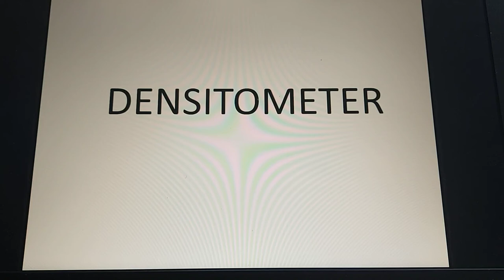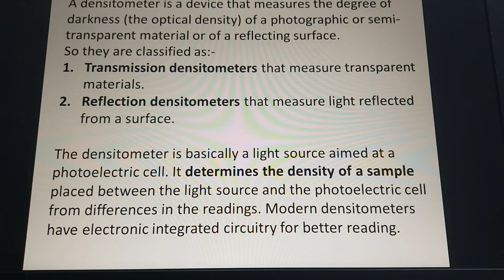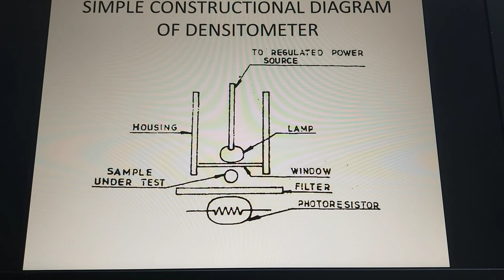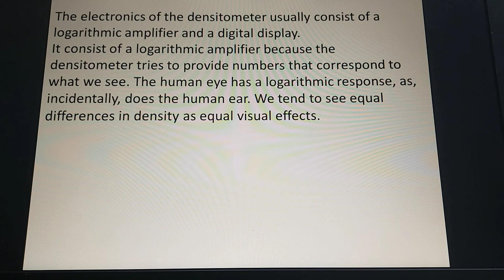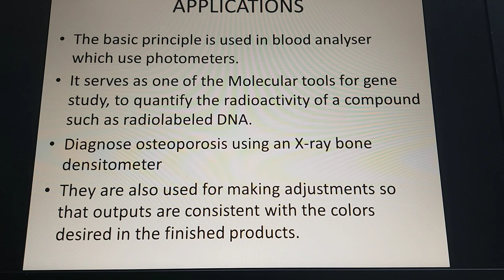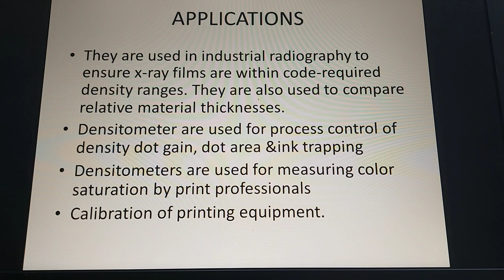DENSITOMETER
EL306
8.2 DENSITOMETER
By S.K.DHODAWAT SR.LECTURER(EL)
GPC AJMER